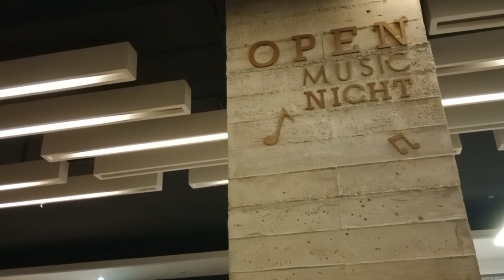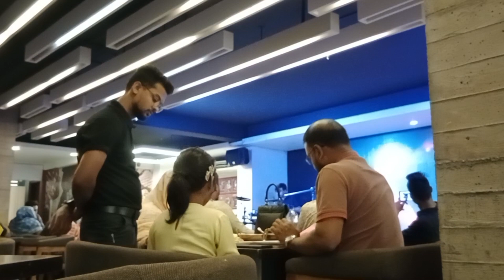Live Music 🎶 at Tune Bites